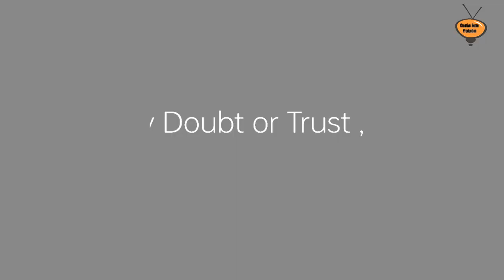Trailer of Tere - Mere Beech Mai || Movie || Gaurav Sharma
Tere - Mere Beech Mai ( It's all about Trust )
It's a Official Trailer of Movie Tere Mere Beech Mai.
A Movie by Gaurav Sharma.
Releasing on 25th Feb 2023
Cast - Komal Siddhu , Rohit Sethi , Master Gauransh , Chanchal Kumar , Aashim Cairae & Deva Singh .
Pls Do Comments after watching this video & Pls Do More Share & Like also. Thanks .